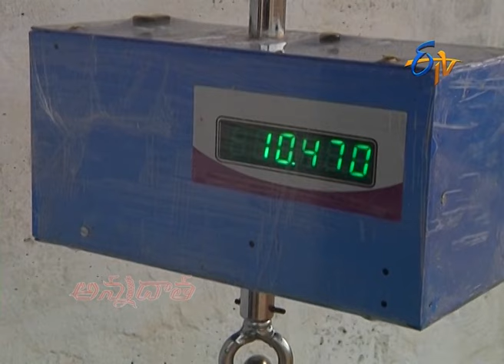Selection Of Murrah Buffaloes || EtvAnnadata